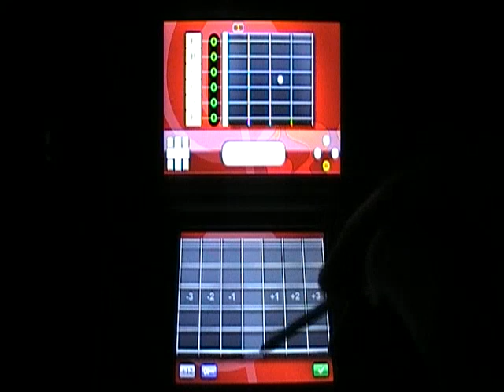Análisis: Music On: Electric Guitar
Music On: Electric Guitar es una gran alternativa para aquellos que tienen ganas de tocar la guitarra en cualquier parte sin tener un instrumento adecuado, aunque no es una aplicación apta para todos los públicos. Si tuviera un tutorial sobre sus diferentes opciones, quizás sería una opción recomendable para los principiantes.